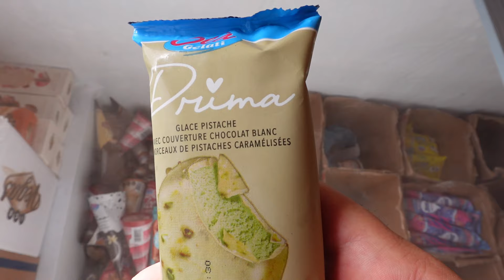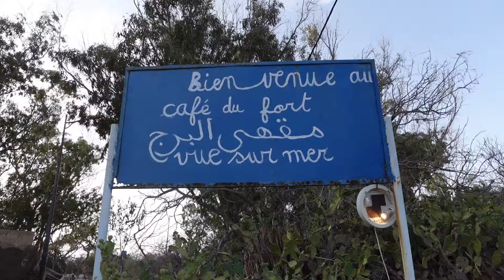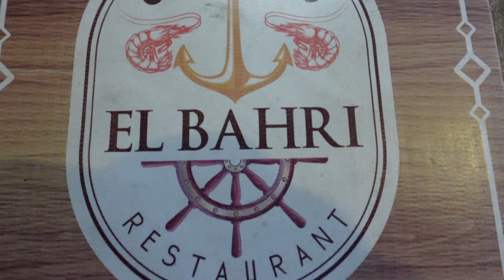FARNIENTE EN TUNISIE ! 🇹🇳 (KELIBIA) #19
Journée tranquille à la découverte de Kelibia en Tunisie

▶︎ BOURSOBANK : jusqu'à 150€ offert pour l'ouverture d'un compte grâce à mon lien de parrainage : JUMA1984CU

▶︎ N26 : découvre la banque en ligne N26 grâce à mon lien de parrainage :

▶︎ Le matériel que j'utilise :
- appareil photo Sony ZV1 Mark II

Stone Cookies - Dusty Decks